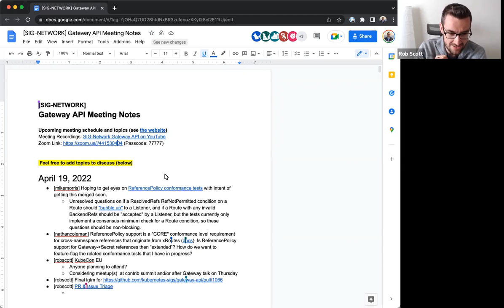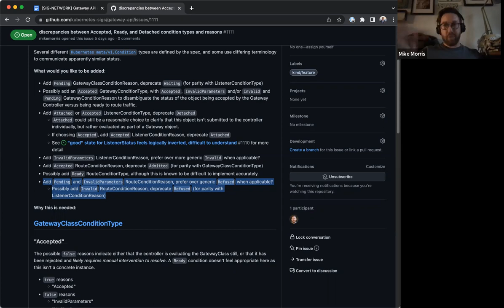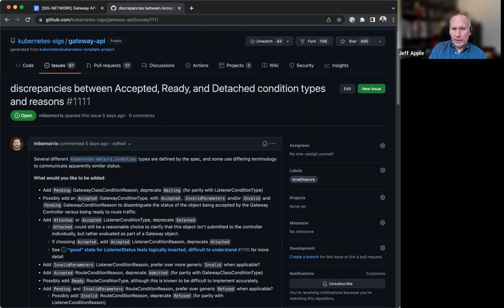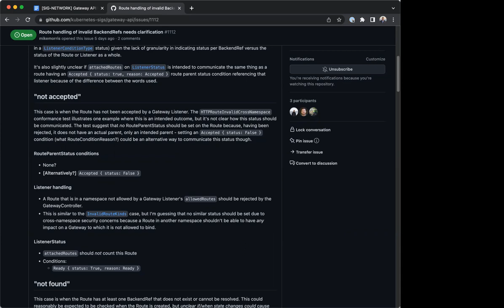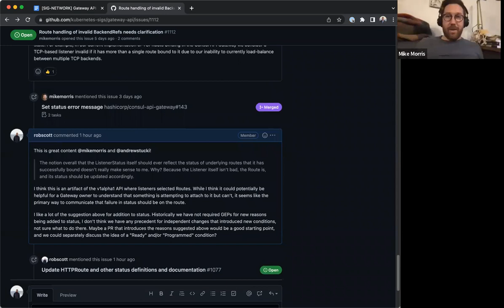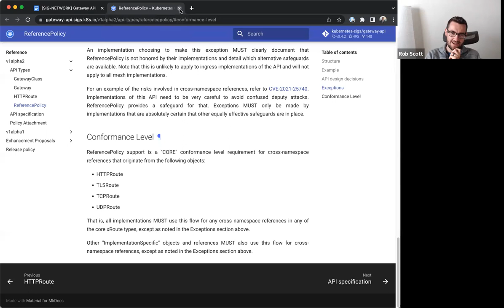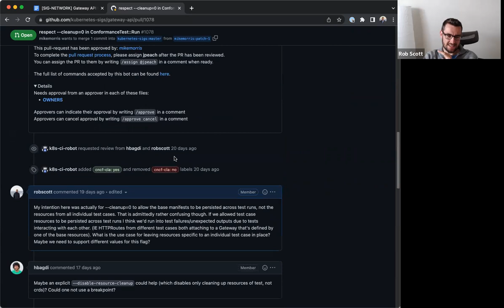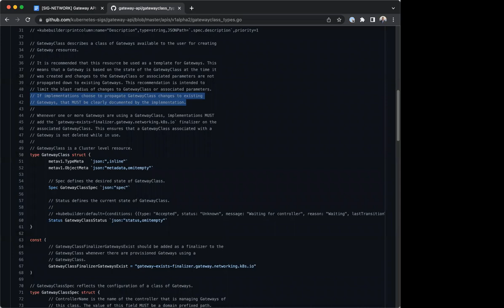SIG Network Gateway API Bi-Weekly Meeting for 20220418